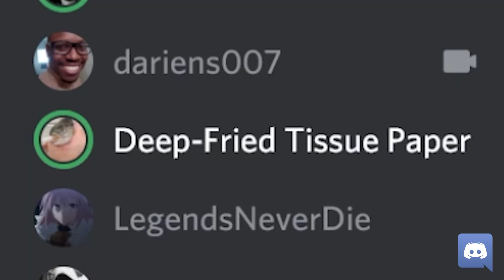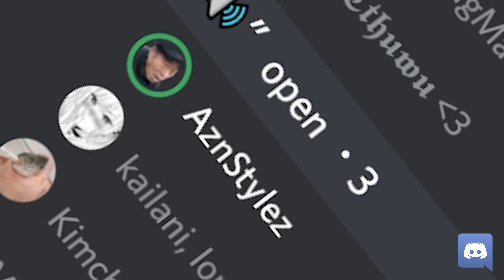UmjiBear Season 2 | Official Trailer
September 08. I'm coming back.

Producer: Infraction
Music  Publisher: Infraction
Composer  Lyricist: Infraction
Composer: Infraction